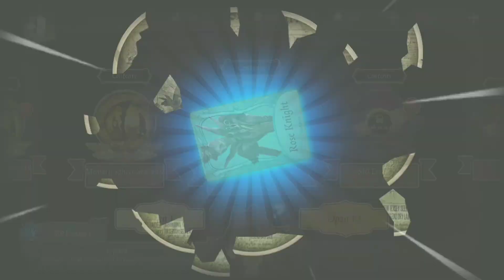Opening Essences Season 10 | Identity V